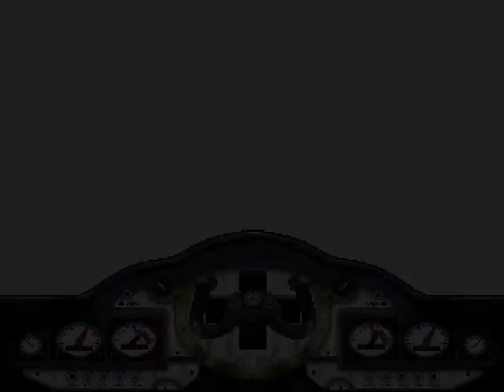Let's Play Chrono Trigger Part 44.1 - Bad End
Ich sag nur BOILE xD

Wollte das eigentlich nicht hochladen ;-)